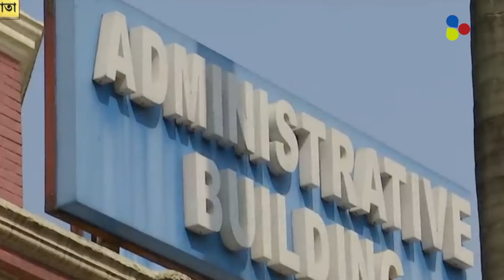ইডির হাতে ফরেন্সিক রেজাল্ট, রিপোর্টে কতটা মিলল 'কালীঘাটের কাকু'র গলা?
The report of the voice sample test of Sujay Krishna Bhadra, a prime accused in the multi-crore cash-for-school jobs case in West Bengal, finally reached the office of the Enforcement Directorate (ED) here on Thursday evening. To know more about that watch  this video on inscript.me facebook page and  kolkata 24x7 newsstream youtube channel.

অবশেষে সুজয়কৃষ্ণ ভদ্র ওরফে ‘কালীঘাটের কাকু’র কণ্ঠস্বরের রিপোর্ট হাতে পেল ইডি। কেন্দ্রীয় তদন্তকারী সংস্থাটির সূত্র মারফত এমনই জানা গিয়েছে। বৃহস্পতিবার কলকাতার কেন্দ্রীয় ফরেন্সিক ল্যাবরেটরি থেকে একটি মুখবন্ধ খামে ওই রিপোর্ট তাদের দফতরে এসে পৌঁছেছে বলে ইডি সূত্রে খবর। আরও জানতে চোখ রাখুন ইনস্ক্রিপ্ট ডট মি-র ফেসবুক পেজ ও কলকাতা ২৪X৭ নিউজস্ট্রিম ইউটিউব চ্যানেলে।
Keep watching .